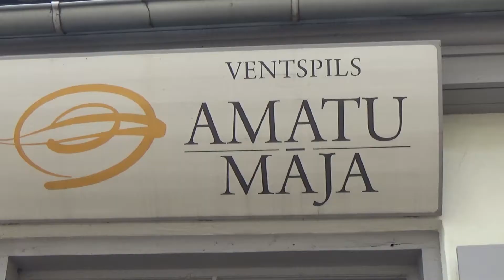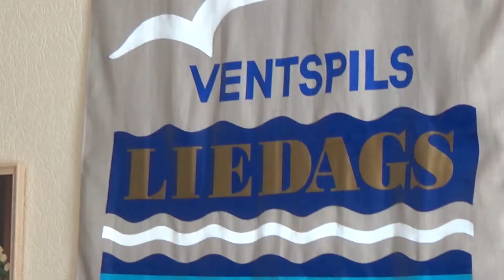Ventspils Amatu mājā